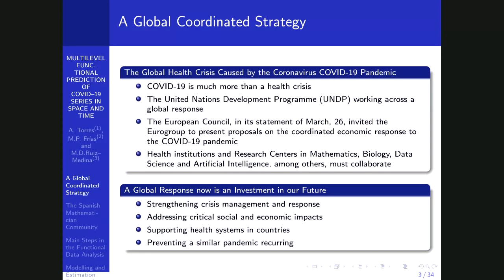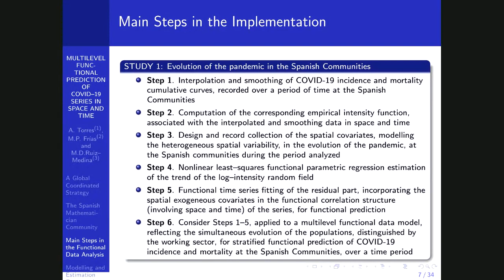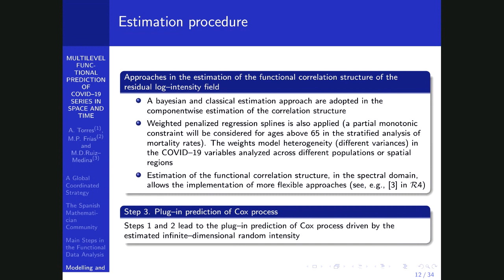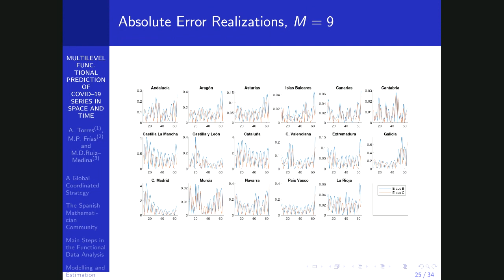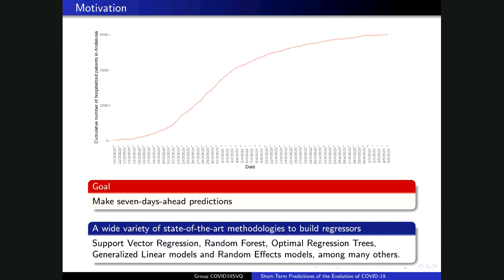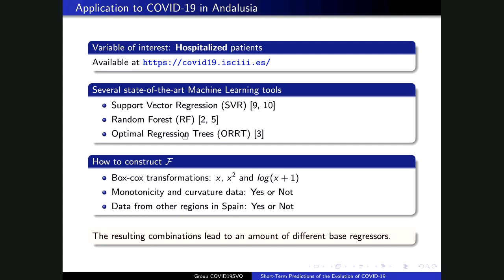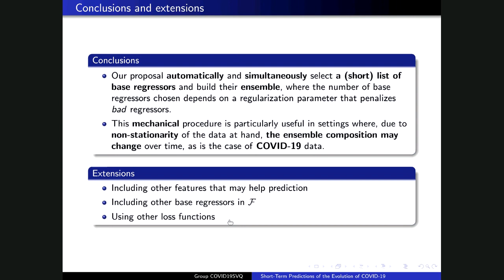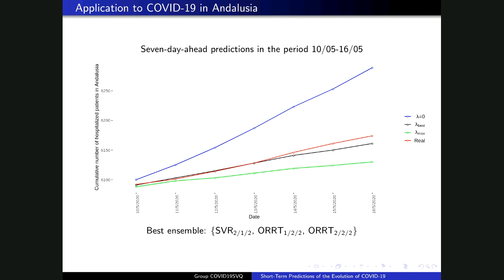Matemáticas de la COVID (Sesión 1 parte 1)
Ciclo monográfico sobre el COVID19.

En este vídeo se exponen las siguientes charlas:
- María Dolores Ruiz Medina (Universidad de Granada), “Multilevel functional prediction of COVID-19 series in space and time”
- Cristina Molero-Río y  Remedios Sillero-Denamiel (Universidad de Sevilla), "On Sparse Ensemble Methods: An Application to Short-Term Predictions of the Evolution of COVID-19"